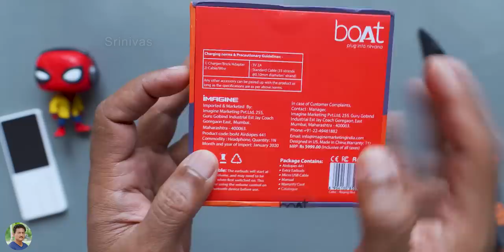boAt Super Bass & Super Loud TWS Earbuds Unboxing in Telugu... 🔥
boAt Super Bass & Super Loud TWS Earbuds Unboxing in Telugu | Best Budget TWS Earbuds India 2020 Telugu.

Boat Airdopes 441

Boya BY M1 Mic
Rode Videomicro
OnePlus 8 series 5G

Sony A7iii Camera
Panasonic GH5 Camera
Fujifilm X-T3 Camera
Gopro Hero 7 Black
Rode VideoMic Pro+
Rode VideoMicro
Atomos Ninja V
Aputure AL M9 LED Light
Aputure Amaran F7 LED light
Saramonic Wireless Mic RX9 + TX9 + TX9

My Desktop PC Components ~
AMD Ryzen 7 3700x
Asus ROG Crosshair VII Hero Motherboard
Corsair 8GB Vengeance DDR4 RAM
Samsung 860 EVO 250GB SSD
Cooler Master MWE 550W Power Supply
Cooler Master Case H500P
LG 22" IPS Monitor
Edifier R1280DB Speakers
HP Desktop C2500 Keyboard + Mouse
HP KM300F Gaming Keyboard & Mouse Combo